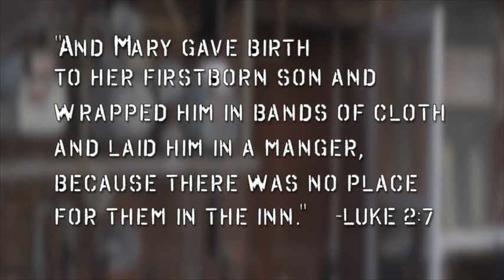2014 Christmas message from Bishop Ough: Stable Time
The great truth and wonder of Christmas is this: It is during these most fearful, most difficult, most confusing, most messy moments in life that God hovers nearest to us, Bishop Ough says in his Christmas message. What appears to be our most chaotic, congested, convoluted times are actually our “stable times.”